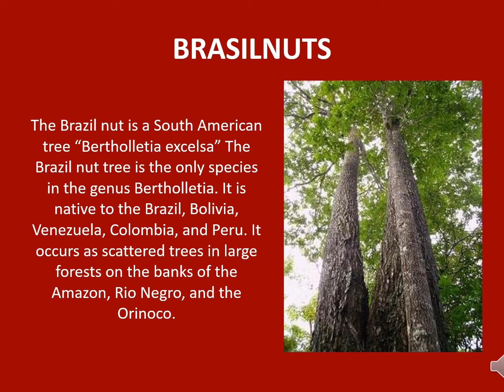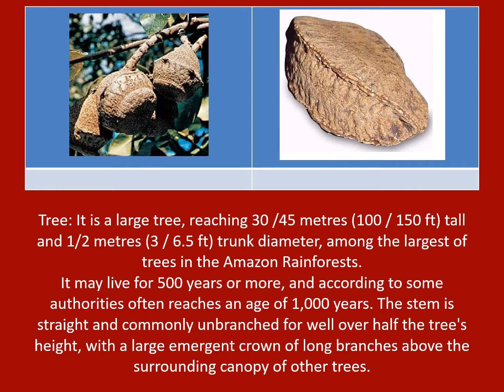Brasilnuts, is among the highest of all nuts, surpassing even macadamia nuts.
The Brazil nut is a South American tree Bertholletia excelsa. The Brazil nut tree is the only species in the genus Bertholletia. It is native to the Brazil, and Bolivia, Guianas, Venezuela, eastern Colombia, and eastern Peru. It occurs as scattered trees in large forests on the banks of the Amazon, Rio Negro, and the Orinoco.